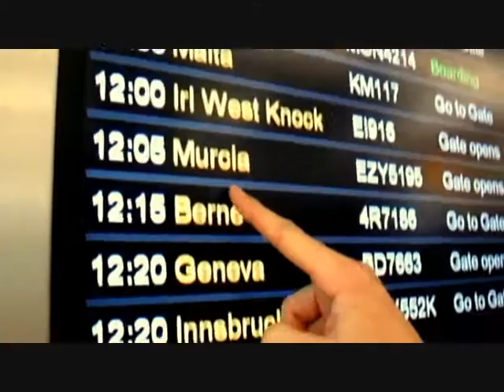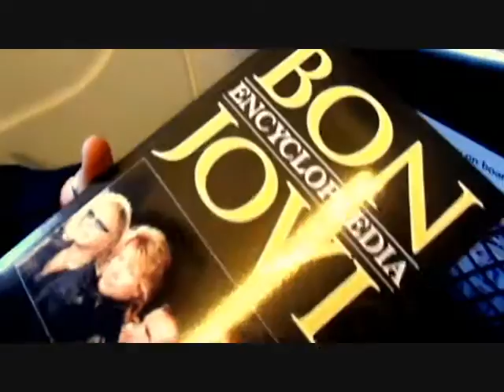The Ski Movie